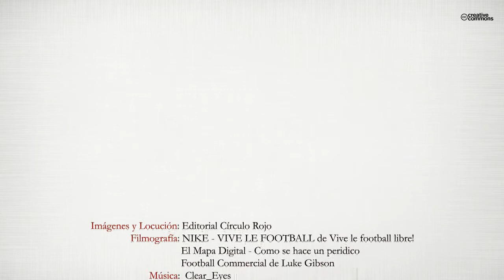El Alavés desde la grada (Booktrailer) - Editorial Círculo Rojo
El Alavés desde la grada es una recopilación de artículos que se han ido publicando en el Diario de Noticias de Álava desde la mitad de la temporada 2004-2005 hasta la 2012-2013 incluida. Un espacio de tiempo que ha contemplado desde la caída en picado de la entidad por obra y gracia de un iluminado
hasta la renacida ilusión que supuso el ansiado ascenso a la Liga de
Fútbol Profesional (Liga Adelante). Es una evocación de todo lo ocurrido
alrededor del Deportivo Alavés en aquellas difíciles campañas. El libro se
compone de una selección de 171 artículos (que no equivalen ni a la mitad
de los escritos) y están organizados por temporadas, de forma cronológica
y por diferentes temas (club, presidentes, entrenadores, jugadores, árbitros,...).
Cada artículo, que se puede leer de manera independiente, lleva
impresa la fecha de su publicación para ayudar a entender el contexto.